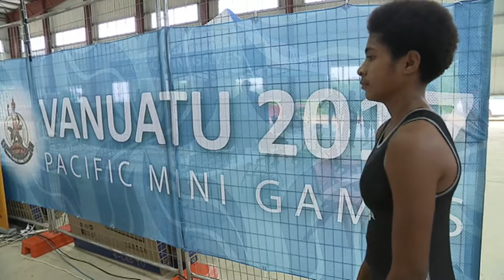Pacific Mini Games Van2017 Weightlifting Women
Pacific Mini Games Van2017